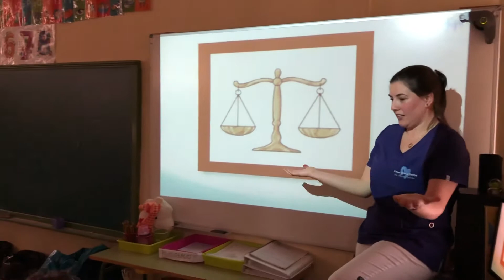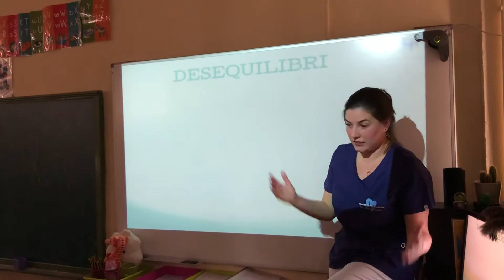Ens Visita Raquel , Dentista de Santa Gertrudis